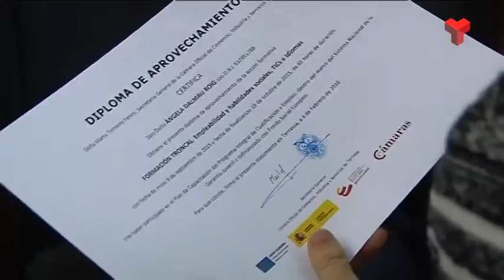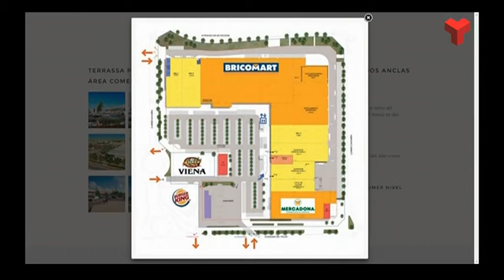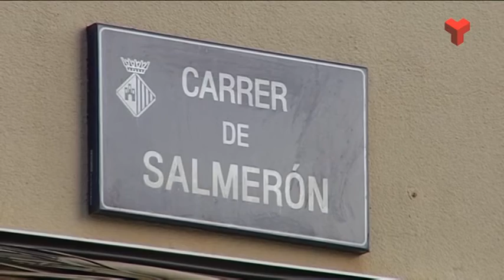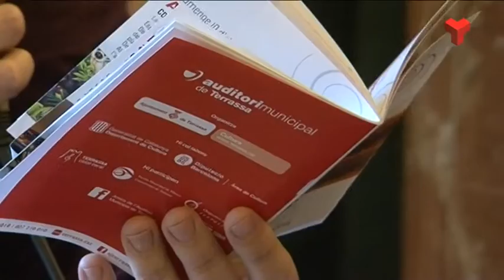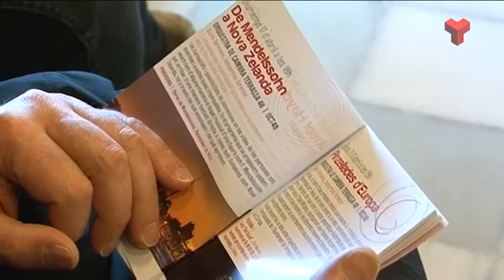Informatiu Vespre dijous 04-02-2016 de Canal Terrassa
L'Informatiu Vespre de Canal Terrassa d'aquest dijous 4 de febrer de 2016. Presentat pel Francesc Novell. Més informació i notíces a la web;